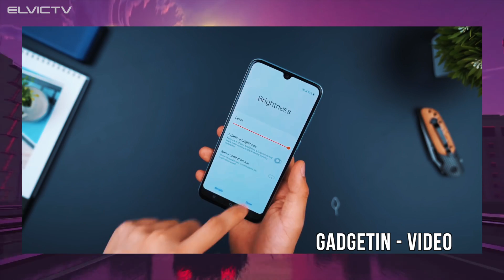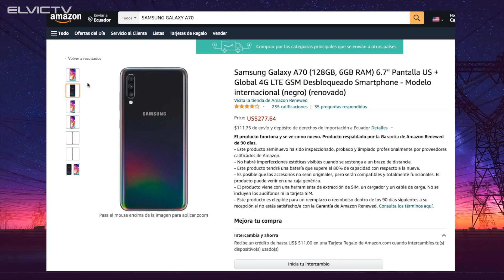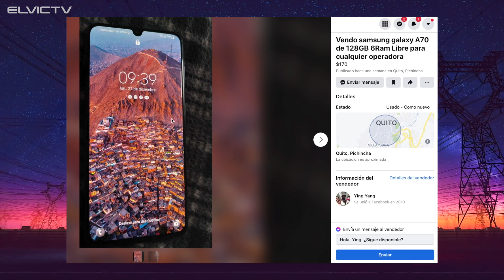VALE LA PENA EL "SAMSUNG A70" EN 2022?😱 CUÁNTO VALE ACTUALMENTE?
SAMSUNG GALAXY A70 LANZADO EN 2019, ¿SIGUE VIGENTE EN 2022?
¡NO VAS A CREER SU NUEVO PRECIO!!
Creditos por material visual:TECHDAILY, GSMARENA, GADGETIN, SAMSUNG.